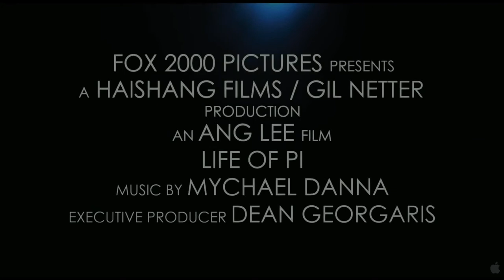Adrian Williams Life Of Pi Trailer Sound Design/Score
Portfolio piece for echoic audio